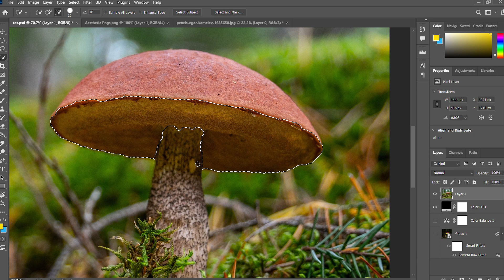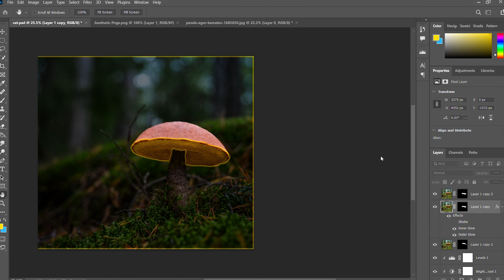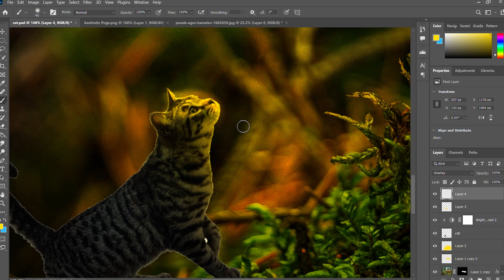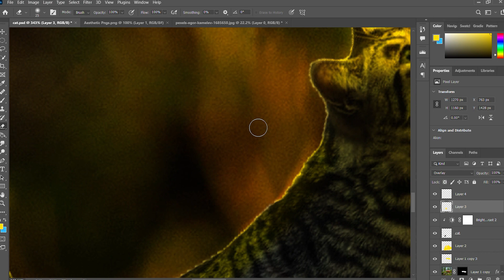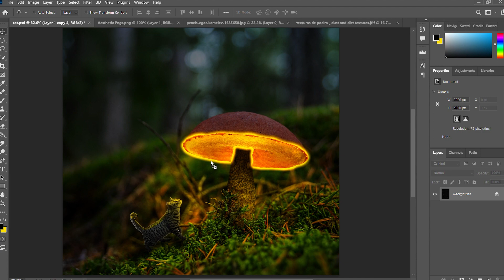A Creative And Amazing Glowing photoshop image🌟🌟/ photoshop main glow effect kaise de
A Creative And Amazing Glowing photoshop image🌟🌟